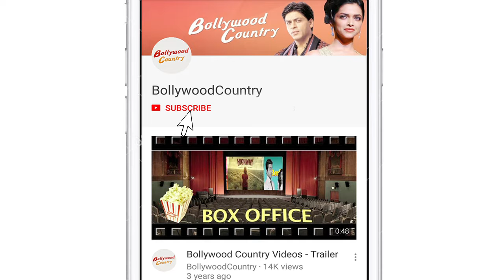Uddhav Thackeray, Nawazuddin with political leaders promotes "Thackeray" at Marathi Show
To promote "Thackeray", writer-producer Sanjay Raut along with Nawazuddin Siddiqui attended Colors Marathi show "Manacha Mujra" on Monday.